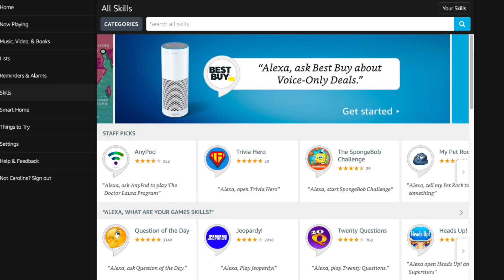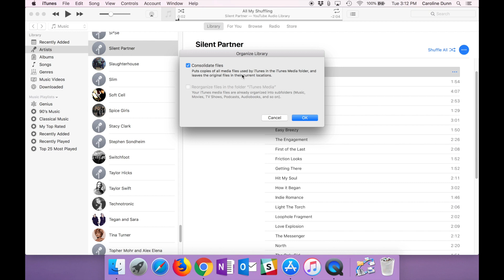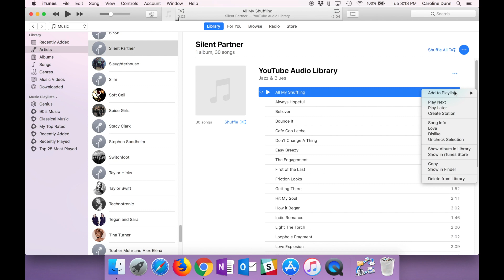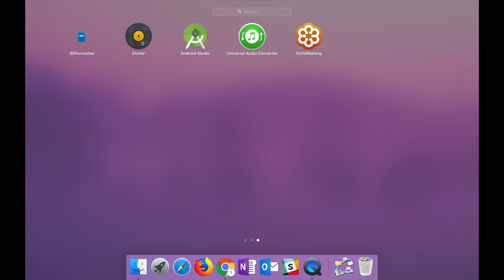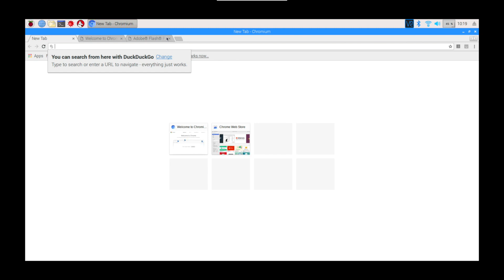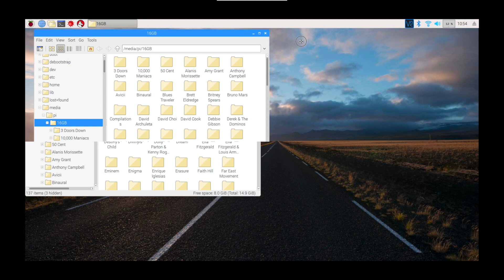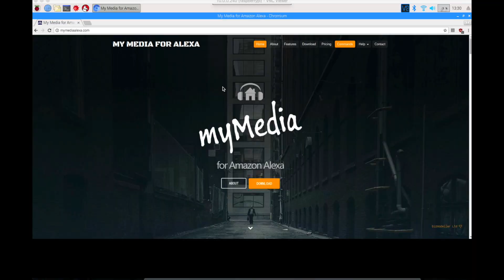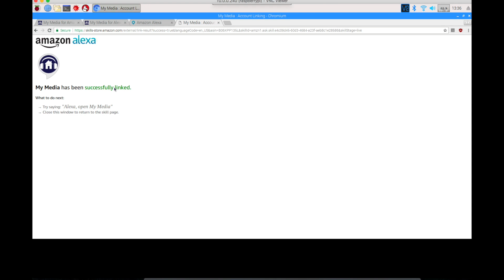How to Play Your MP3 Music on Alexa with My Media for Alexa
In this tutorial, I show you how to play your MP3 music on Alexa with the My Media for Alexa app / skill.

Materials Needed:
Raspberry Pi 3 or 3B+ Kit
32 GB or larger microSD card
32 GB of larger flash drive
Keyboard/Mouse
HDMI monitor
Your computer

Step 1: Transfer music from your home computer to a flash drive
Step 2: Copy music from the flash drive to the Pi.
Step 3: Install the OS and My Media for Alexa app on Raspberry Pi. Open in a browser window.
Step 4: Enable and authorize My Media Skill for Alexa
Step 5: Say, "Alexa, open My Media."

A few months ago, Amazon has discontinued their Music storage program which prevents me from uploading new MP3 music to be played on my Alexa devices. Music purchased from Amazon can be played from Alexa (no changes).

Alexa Skill

If you don't have a Raspberry Pi, you can use your current computer, or an older computer.